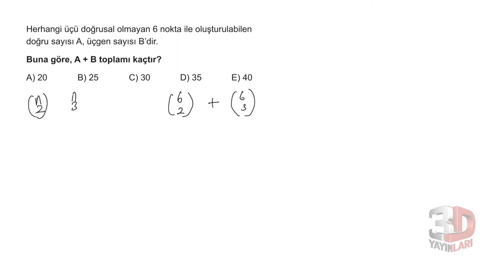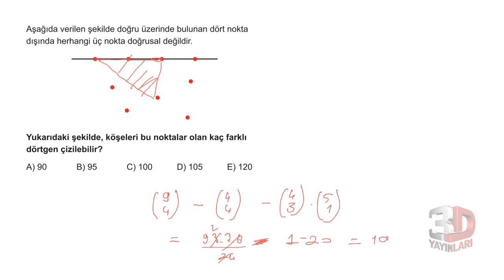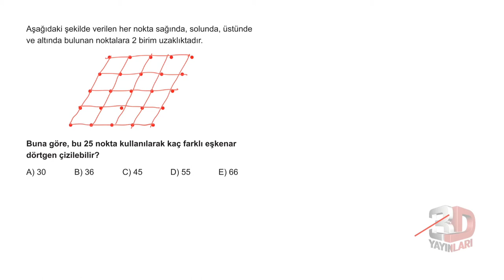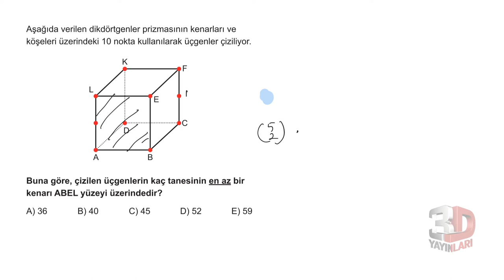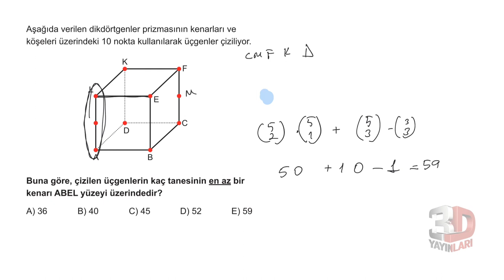3D TYT MATEMATİK BÖLÜM -4 TEST -13(KOMBİNASYON)